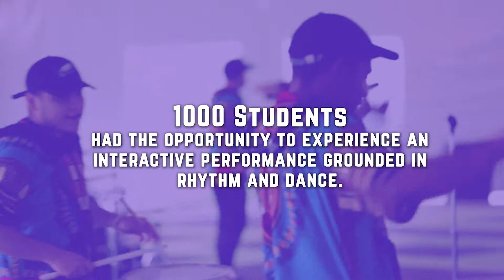2019 IMS Days at the Mann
Thank you to the generosity of USLI for making these days possible!